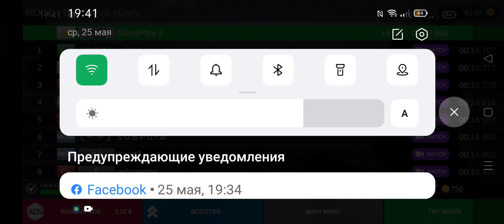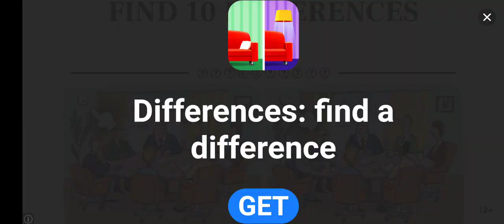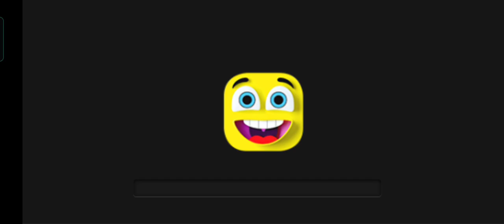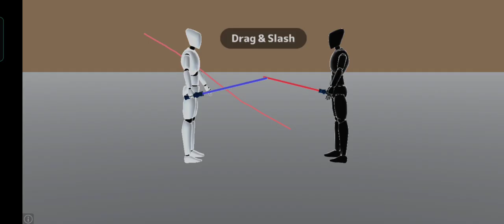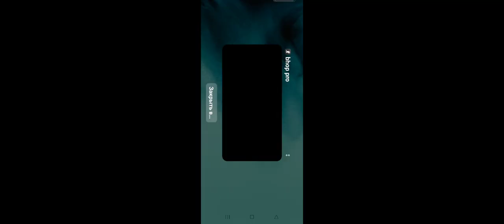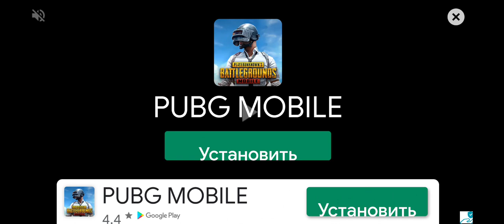bhop pro / parkourli o'yin / lets'play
hammaga salom do'stlar bugun sizlar bilan bhop pro o'yinini o'ynadik.bu o'yin parkourli o'yin ekan